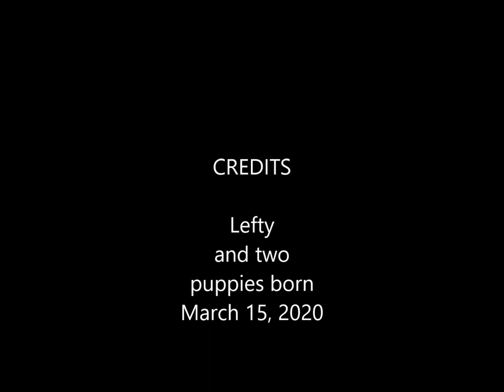German Shepherd Puppies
While fostering puppies you are able to watch them grow